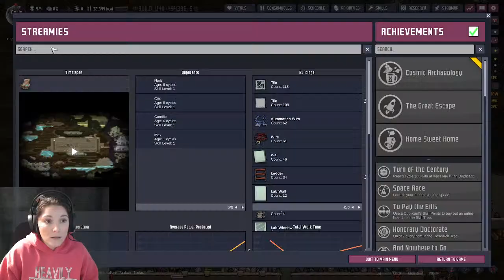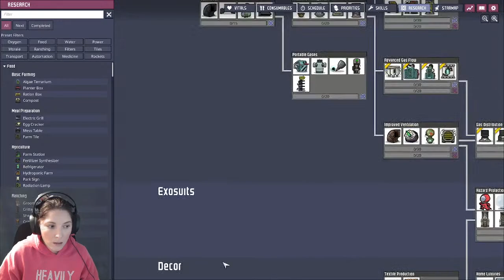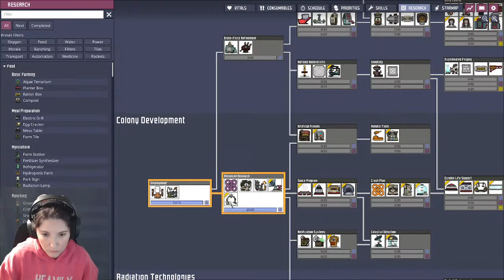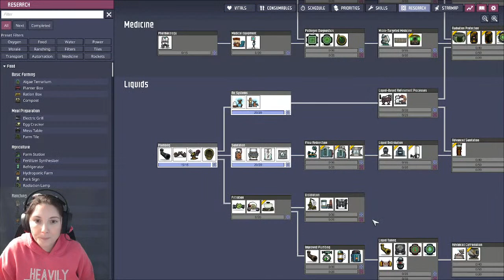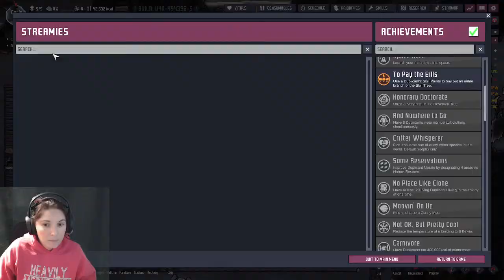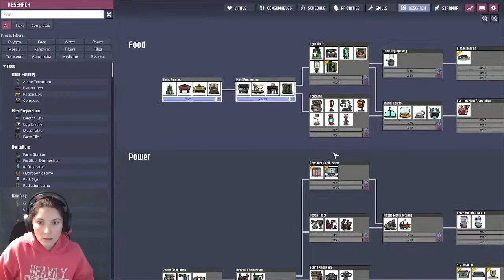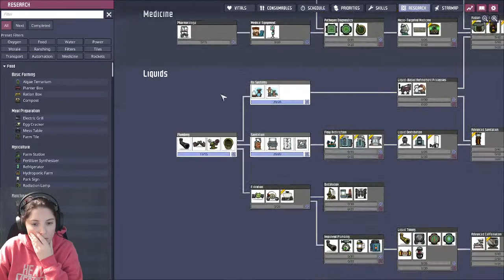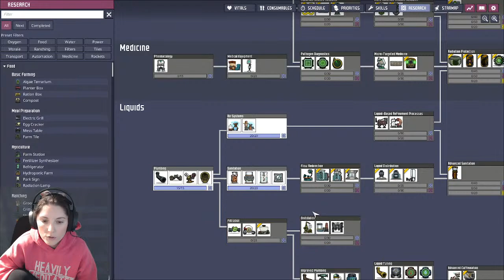ONI Ep. 4 - Now with more DLC!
Help me learn how to stay alive!!